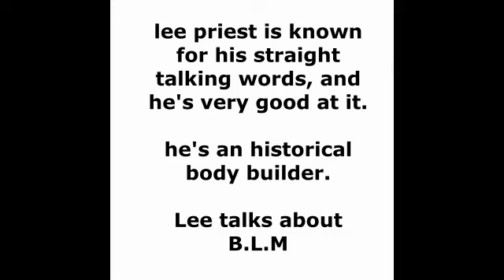Body Buider Lee Priest Talks Black Lives Matter. B.L.M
Lee should have a PhD in common sense.